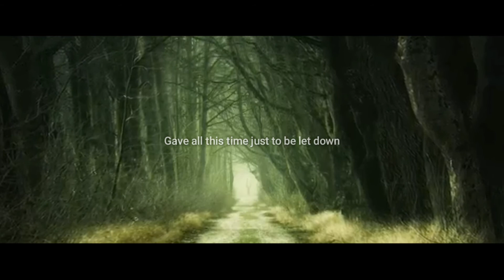THE FIGHT IS OVER | THE TEASER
TEASER
SANA MATAPOS

APIRRRR